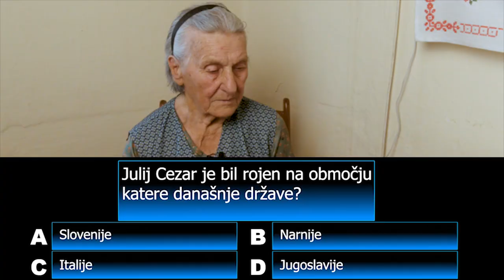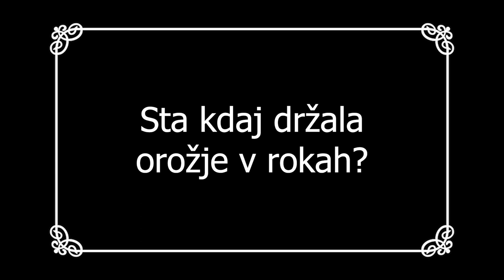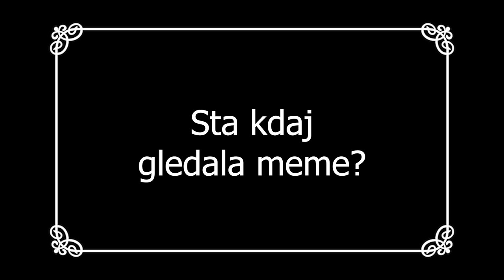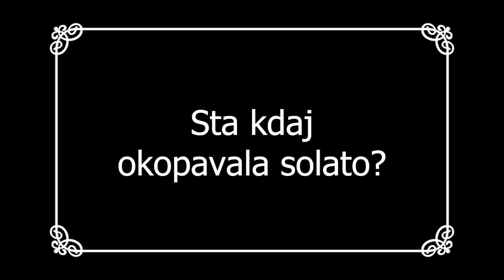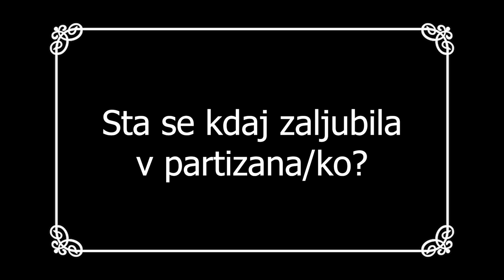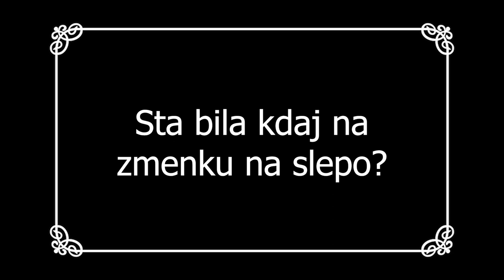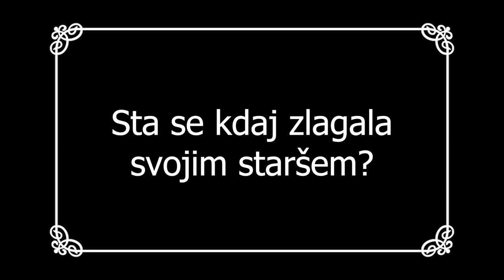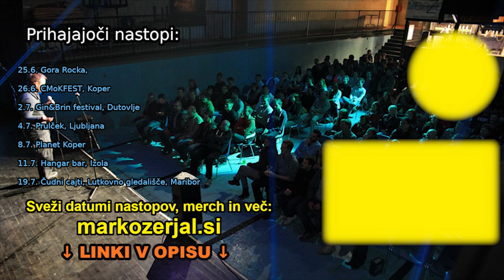SEM ali NISEM s Tamo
Bitcoin: 3NimozmJARioLC8qqcyh6Sw3Z8XyHZSevP
Bitcoin cash: qq9e5thm5q0j0yt2u7hafrzuha945cq2z5a504mhh5
Ethereum: 0xE514EA6c3E2F598D4201cE0d25fea057E6a0752e
Monero: 488dWvuNdUxJtbTknGEKQVerBYg8HGQBSFnNg7qCqToe2k7B9R4bhRUibJH4vaqwVm9DitQDiDx7FYSqAxuUpD8KMK9CuPL